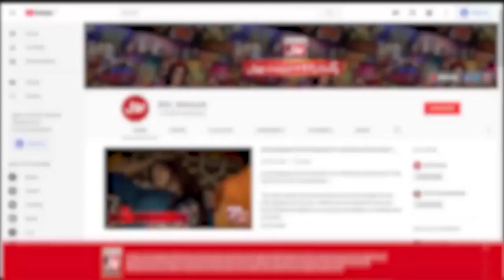AC Hazim Bangwar Views On Javed Akhter Statement | The Insta Show | Mathira Show | Faiz Festival|BOL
AC Hazim Bangwar Views On Javed Akhter Statement | The Insta Show | Mathira Show | Faiz Festival | BOL Entertainment